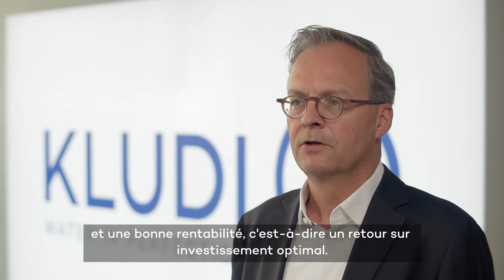KLUDI COCKPIT Explorer - Système de douche avec des avantages pour l'hôtellerie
Il existe deux facteurs clés de succès dans l'industrie hôtelière: la satisfaction des clients et la rentabilité élevée. Notre nouveau système de douche KLUDI COCKPIT Explorer est la solution parfaite pour l'hôtellerie.